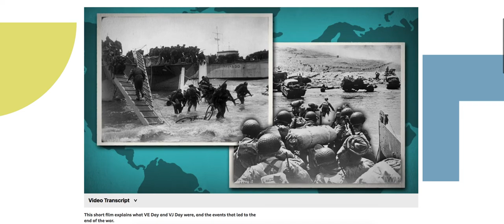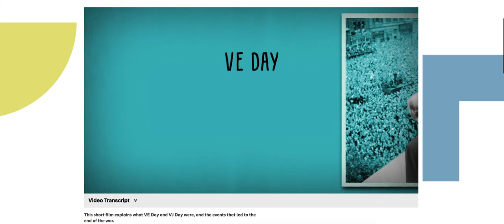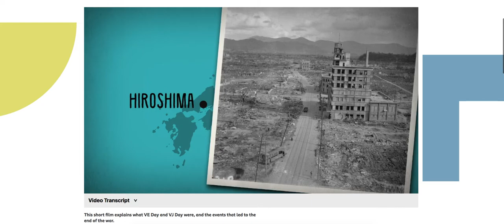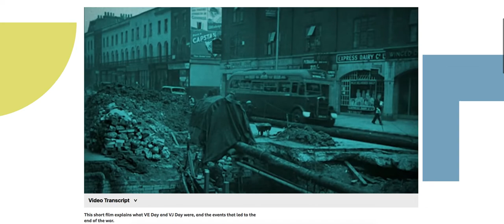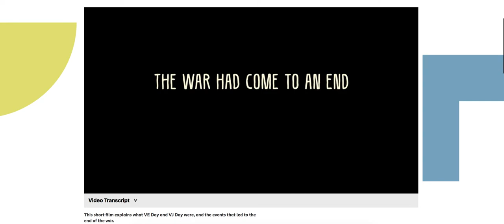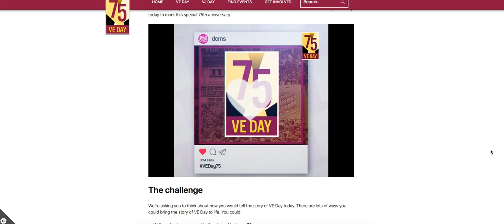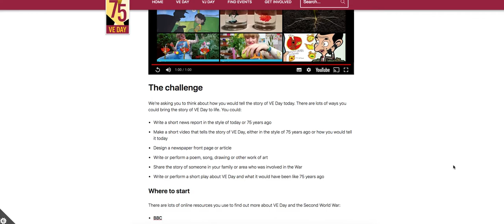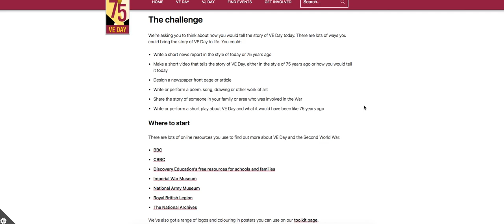07.05.20 Y3/4 Learning Journey VE Day